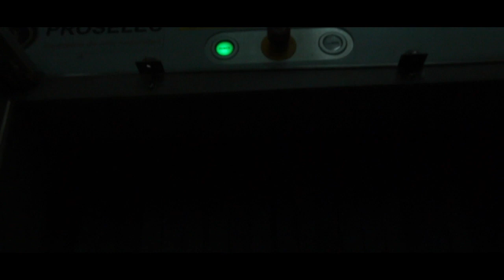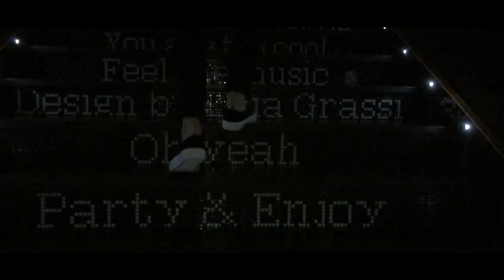3 Days In Barcelona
Salut tout le monde! Je suis super content de vous montrer cette video qui m'as pris pas mal de temps a monté, et que j'ai fait pour l'anniversaire d'un ami! Nous avons tous été invités par lui même, a Barcelone pendant 3 jours, pour fêter ses 20 ans comme il se doit! J'ai donc décidé de réaliser cette video pour le remercier, garder un bon souvenir mais aussi pour faire partager ce super voyage entre potes! :) J'espère que le rendu final va vous plaire. A bientôt!

Hello everybody! I 'm really happy to show you this video! it taken me a lot of time and I made for the birthday of a friend! We were all invited by himself, to Barcelona for 3 days to celebrate his 20 years as it should be ! So I decided to make this video to thanks him,  keep a good memory but also to share this great trip with friends ! :) I hope that the final report will please you . See you soon!

Track : Robin Shulz - Sugar (Hugel Remix)